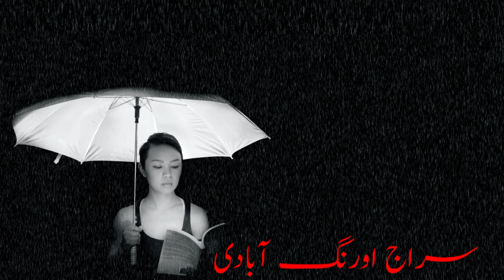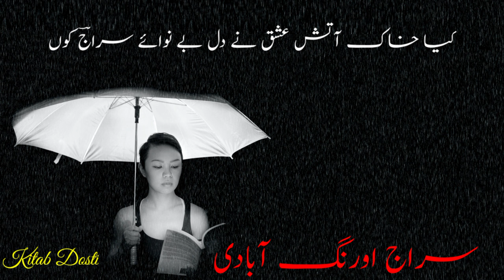Khabar E Tahayyur E Ishq Sun Na Juno Rahaa Na Pari Rahi | classic urdu gazal by Siraj Aurnangabadi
Sayyid Sirajuddin, commonly known as Siraj Aurangabadi, was an Indian mystic poet who initially wrote in Persian and later started writing in Urdu.
Khabar-e-tahayyur-e-ishq sun. Na junoon raha na pari rahi. Na toh tu raha na toh main raha jo rahi so be khabari rahi